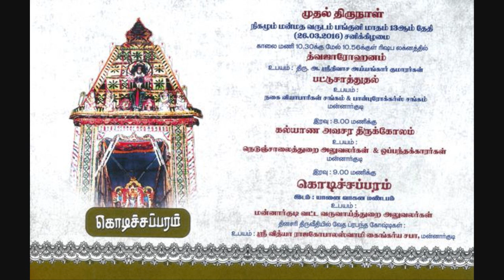Mannargudi Rajagopalaswamy Temple Brahmotsavam Day :- 1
Mannargudi Rajagopalaswamy Temple Brahmotsavam Day:- 1 (Kodichapparam)